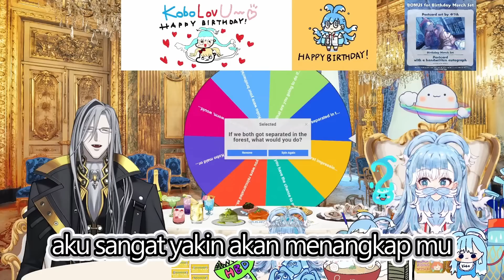Hololive ID Best Moment Desember Part 2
Art Source By Twitter @gaifunn @dan_11_ssss @yorroooo @karakuremonoDesu